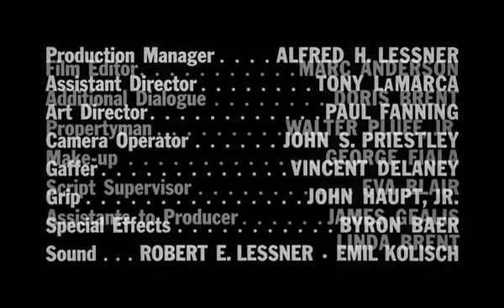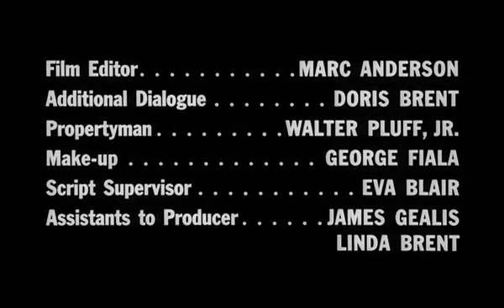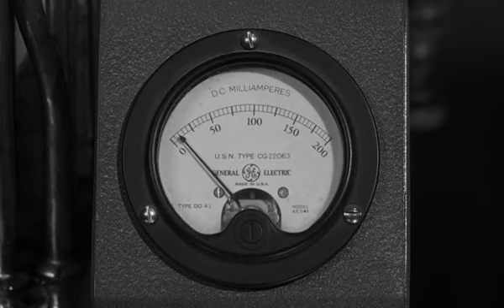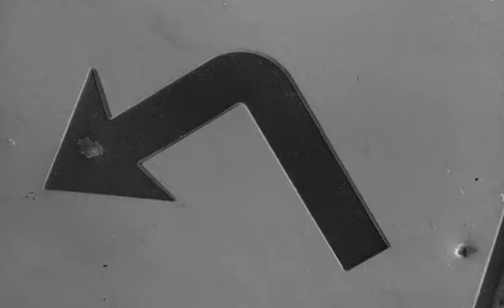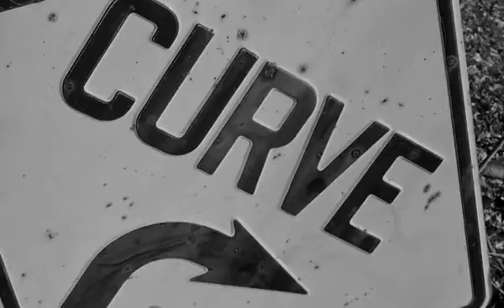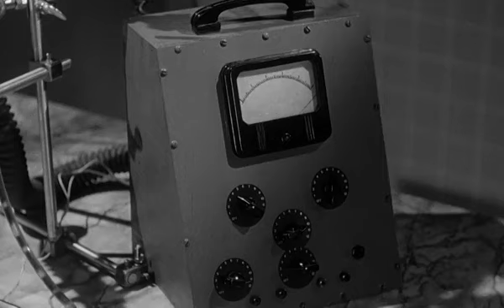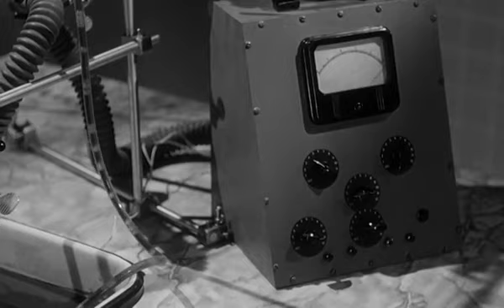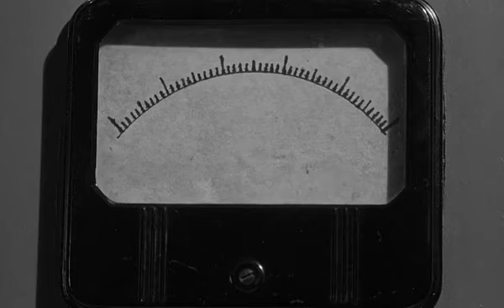The Brain That Wouldn't Die (1962) - Sci Fi Horror Movie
Watch the classic horror movie 'The Brain That Would Not Die' on PolyDoge Theater. This movie is free of rights.

This thrilling film was directed by Joseph Green and stars Jason Evers and Virginia Leith.

After a car crash, a scientist tries to keep his girlfriend's head alive while searching for a new body. Will he succeed? Find out now!

Publication date: 1962
Topics: Horror, Science Fiction
Director: Joseph Green
Run time: 1h 22m
Sound: Mono

Remember that the ad revenues from the PolyDoge Theater channel will go toward burning $PolyDoge token.